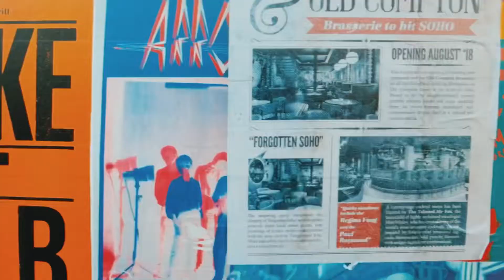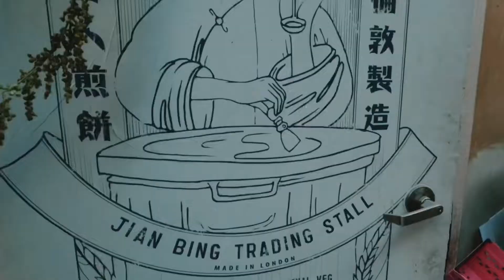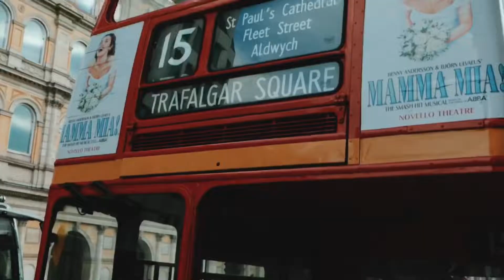Back in London checking out the smallest restaurant ever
Hey guys hope all of you are having amazing day I’m back in the UK after wonderful trip in San Francisco check out those videos if you have not seen them. Today I am checking out one of the smallest restaurants in London and just wondering around this amazing city